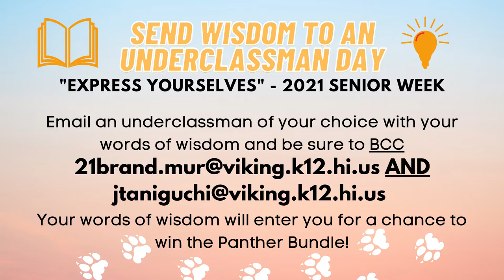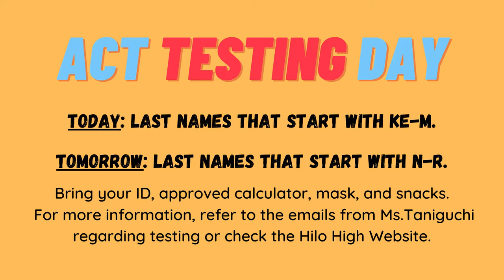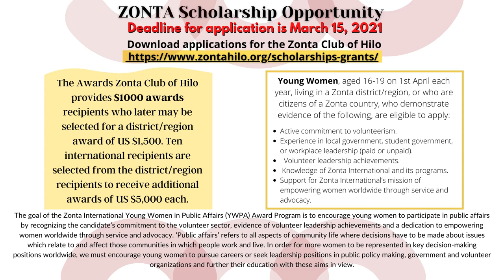03/02/2021 KVIKS TV Morning Bulletin